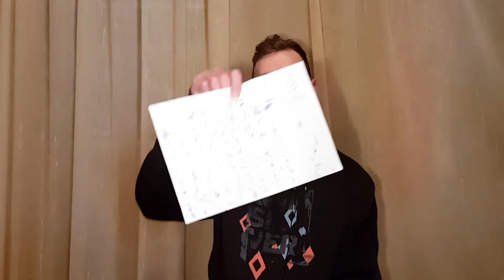Memorizar rápido (3/3) técnica del casillero mental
Cómo aprobar examen - cómo recordar una lista - cómo recordar fechas o números de teléfono.

Compra el libro de Ramón Campayo "Desarrolla una mente prodigiosa"

Bienvenido a "Yo Que Sé" media channel, el canal multidisciplicar para el entretenimiento y la expansión de la consciencia en el que podrás encontrar contenido sobre:

*Parkour   *Entrenamiento  *Psicología  *Coaching
*Interacción social  *Espiritualidad  *Aventura

Y recuerda que darle a "me gusta" libera endorfinas en tu cerebro (te da placer), al igual que compartir. Si disfrutas del contenido ayúdanos a crecer con un simple gesto.